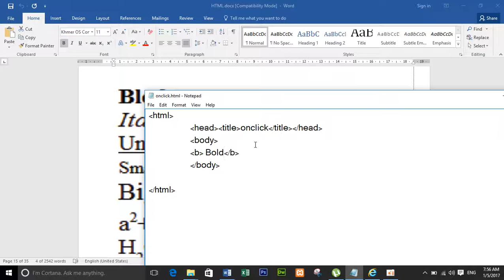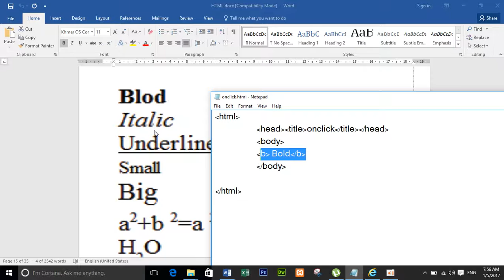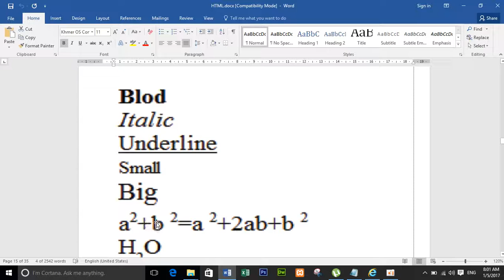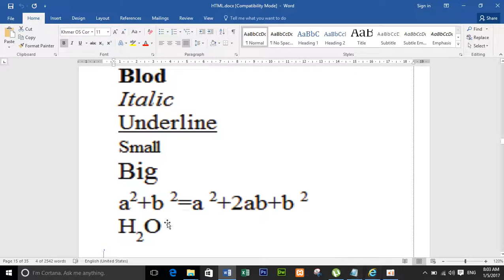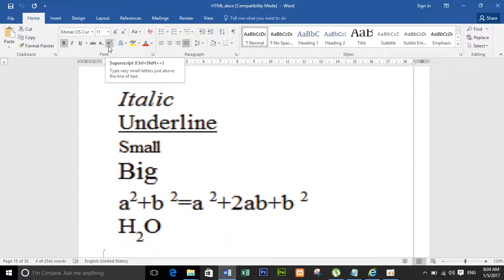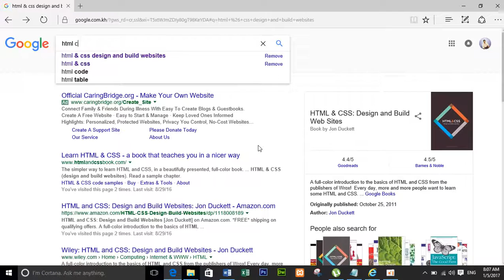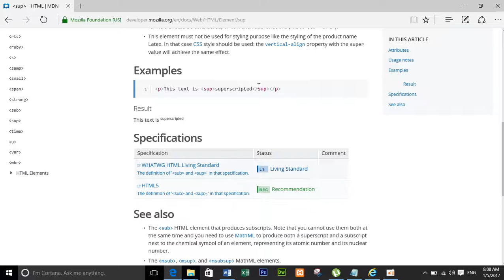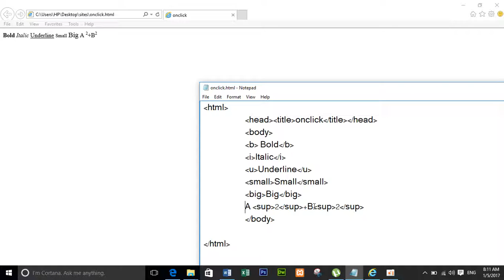How to style font, how to create font style, Style font Name, style font HTML, HTML font name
How to learn HTML, How to create HTML, Learning HTML, How to create HTMLfile,
Lesion HTML, HTML file, HTML Basics,
open file notpade, HTML open tag,
HTML for sell, Basic HTML,
HTML5, HTML introduction, website HTML,
HTML part-01, HTML lesion 01